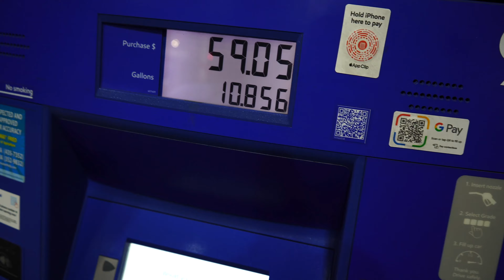TAMPA FLORIDA INTERSECTION TAKEOVER *FULL MOVIE*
‼️Let’s Do Businesses ‼️

oh you're still here? Have a cookie and igore all this random stuff I put below to make this video be seen by more people 🍪